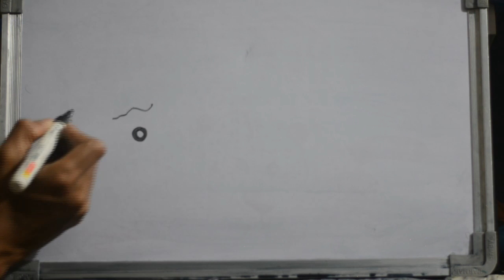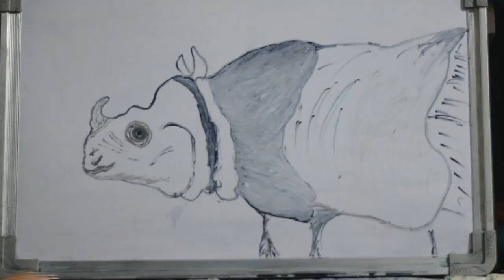How to draw Rhinoceros animal